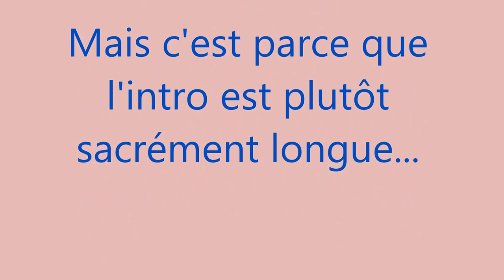La Fée aux larmes roses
Extrait du conte musical "La Fée aux larmes roses"